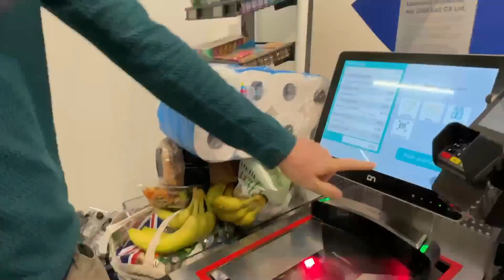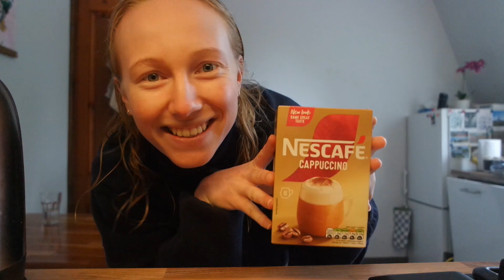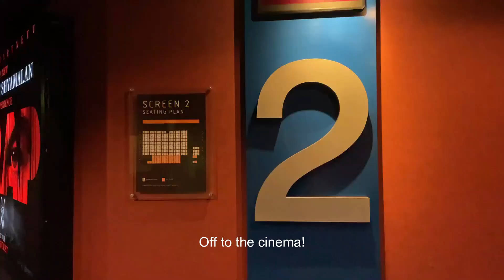wild swimming & holiday packing // July🌻✈️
Just a few days in the life living in Scotland; running, cycling and swimming:)🏊‍♂️🚴🏃‍♂️